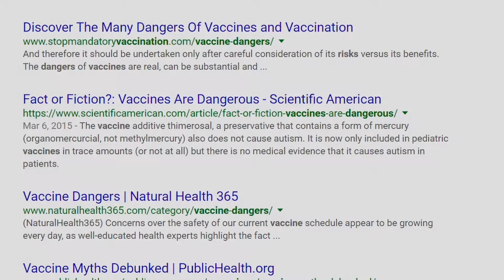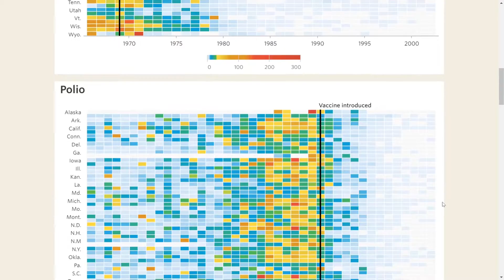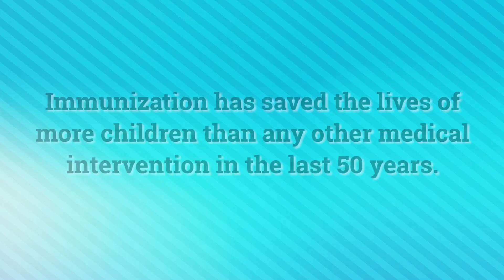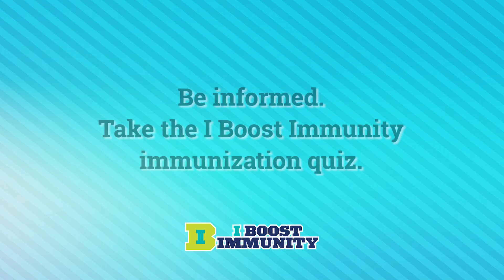What Made This Vaccine-Hesitant Couple Change Their Mind?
Tyson and Dawn didn't immunize their first child Cayden, but eventually changed their mind about vaccines. Here's their story.

To learn more about immunizations and their safety, go to take Immunization Quizzes. Each right answer also earns a vaccine for UNICEF Canada!